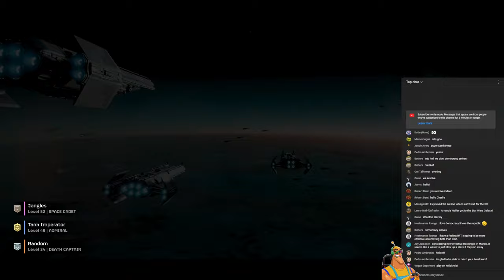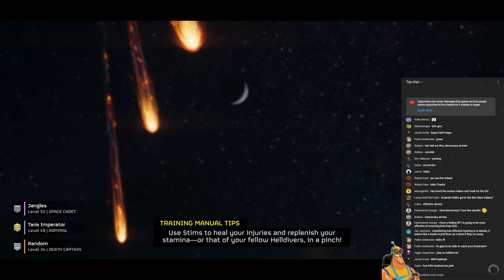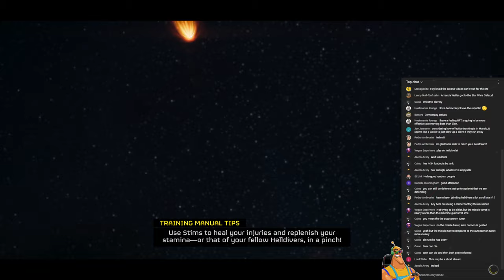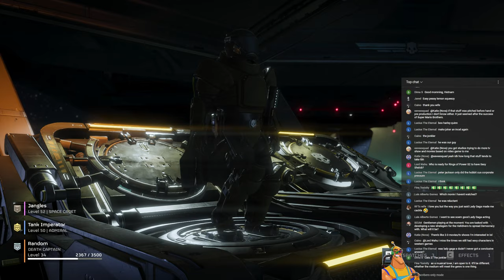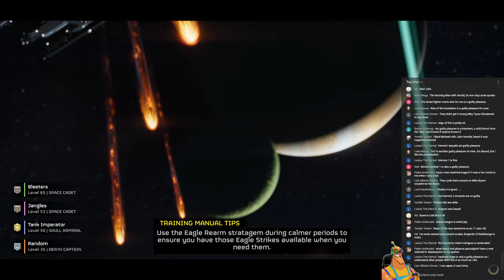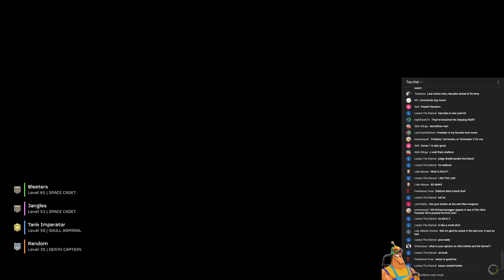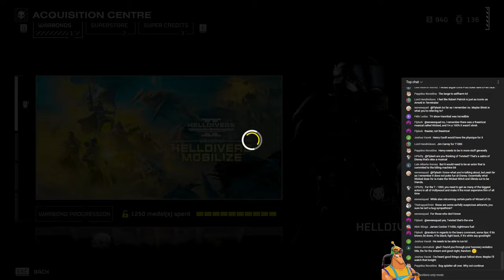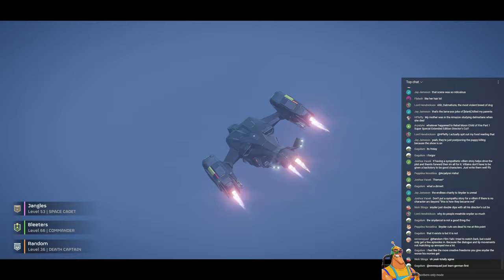RFT LIVESTREAM #33 - Helldivers 2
Delivering democracy with a little help from Tank, Jangles and Bleeters.

I will be gaming and chatting and drinking.

I encourage you to do the same.

All missions are on Difficulty 7: Suicide Mission.

00:00 - Preroll
05:06 - Intro
09:25 - Launch ICBM (many glitches)
22:05 - Launch ICBM (properly)
1:02:50 - Conduct Geological Survey
1:49:20 - Evacuate High-Value Assets
2:10:12 - Emergency Evacuation
2:52:40 - Retrieve Essential Personnel
3:14:14 - Evacuate High-Value Assets
3:29:20 - Retrieve Valuable Data
4:15:12 - Eradicate Terminid Swarm
4:25:58 - Retrieve Valuable Data
5:03:30 - Evacuate High-Value Assets